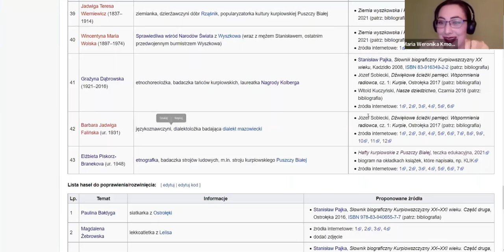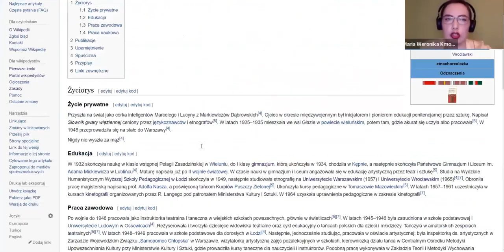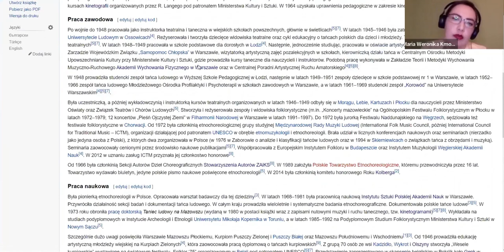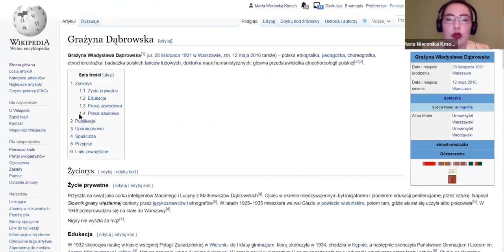Ogólna budowa hasła w Wikipedii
Ogólna budowa hasła w Wikipedii. Fragment szkolenia Wikimedia Polska. Mówi Maria Weronika Kmoch.